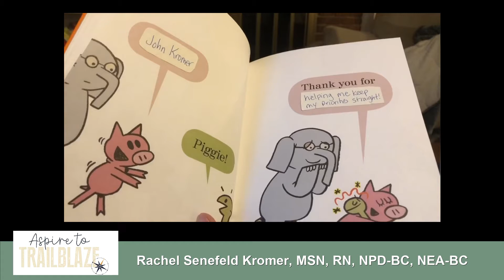Leader Award - Rachel Senefeld Kromer, MSN, RN, NPD-BC, NEA-BC